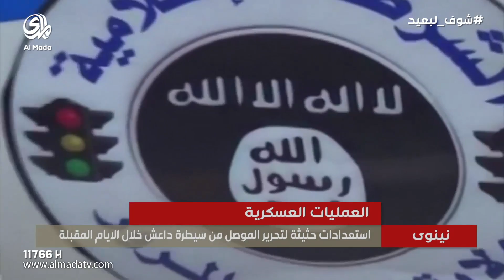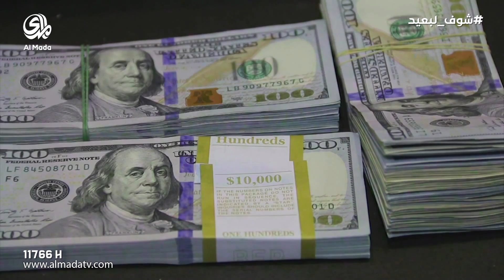نشرة اخبار الثامنة جاهز (14_9_2016)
نشرة إخبارية رئيسية تعرض الساعة الثامنة على قناة المدى الفضائية